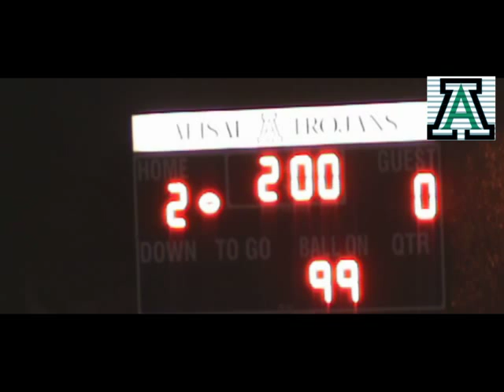Alisal Vs N.Salinas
The Tojans beat N.Salinas 5-1.
Alisal lead 2-0 at halftime. Early goals from Alonso Mendoza and Jose "Smiley" Camacho. In the second half, Alonso Mendoza scored another goal to open up the marker to 3-0. Andoni Trejo and Arturo "Guerro" Mendoza also had goals for the Trojans. N.Salinas scored in the final minutes of the game.